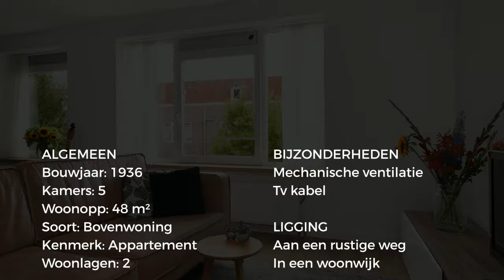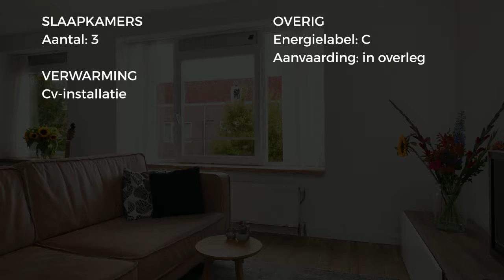Koopappartement: Van Gentstraat 38 2, Amsterdam